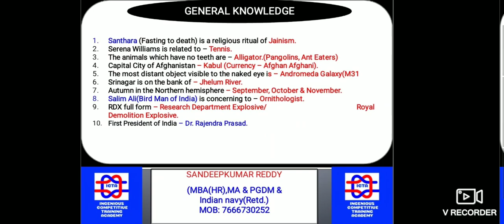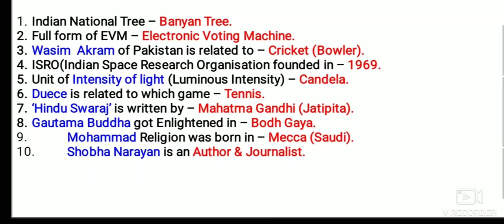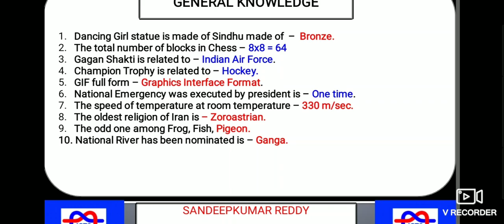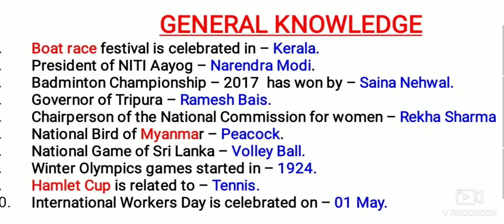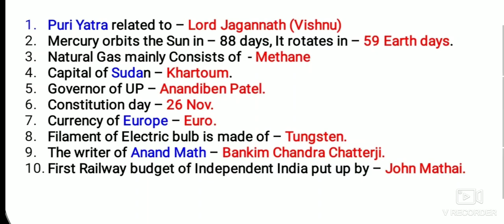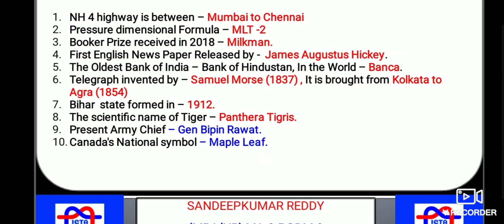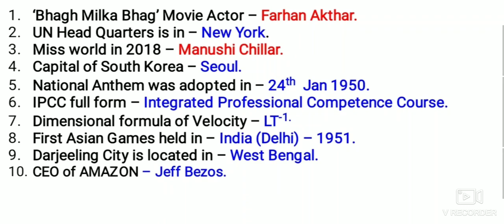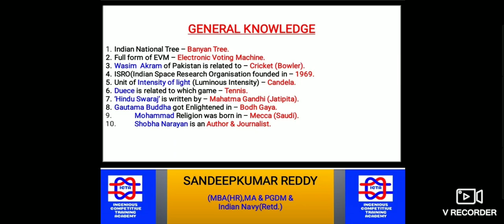INDIAN NAVY MR EXAM ALL SHIFTS FROM 19 SEP TO 21 SEP 2019